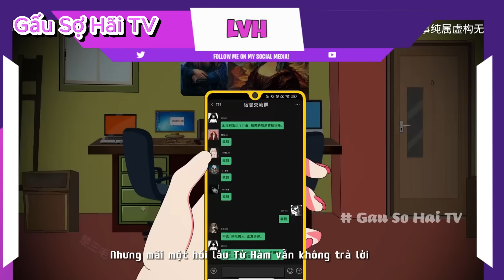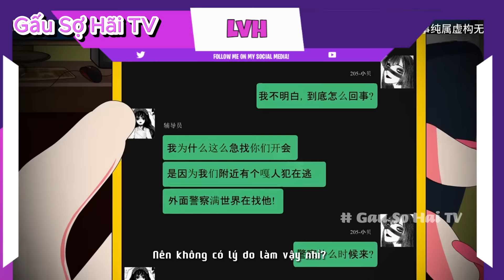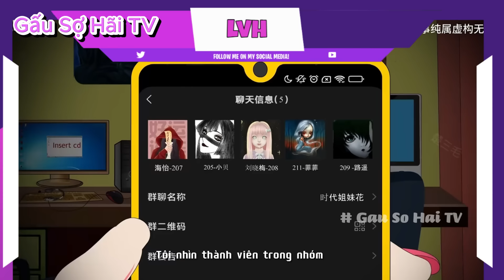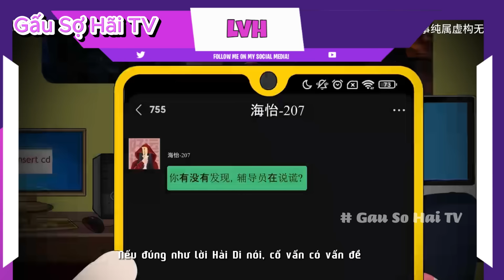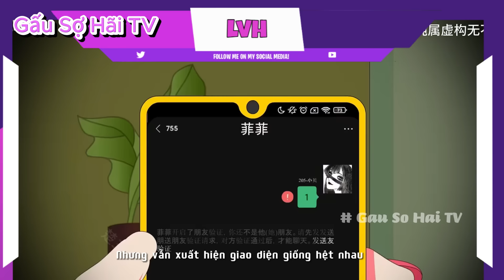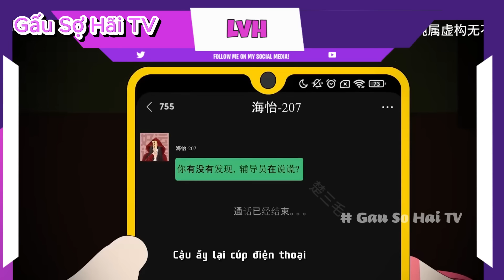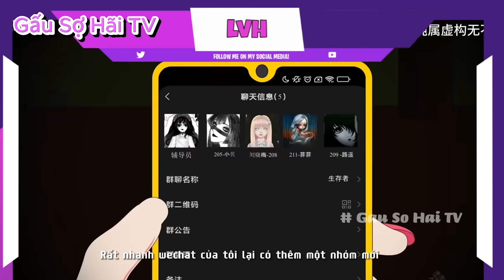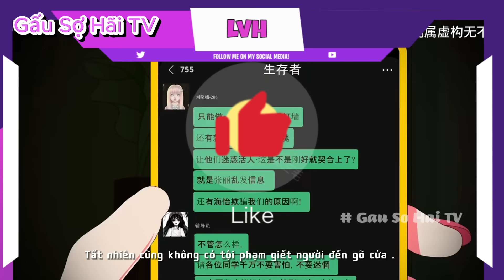(Full Version) Biến Thái Vào Ký Túc Xá | Gấu Sợ Hãi TV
Tập phim: Biến Thái Sát Nhân Vào Ký Túc Xá
Cùng đón xem tập phim về một câu chuyện đáng sợ từ tên biến thái sát nhân lẻn vào ký túc